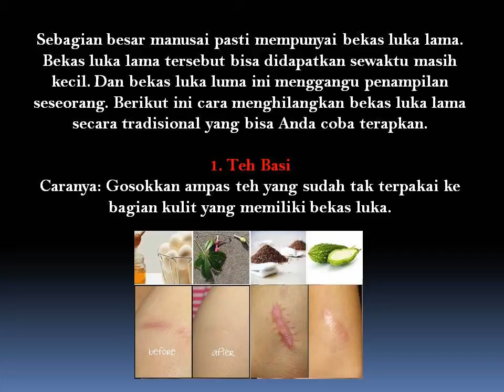Cara Ekektif Hilangkan Bekas Luka Lama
Tumbuh buah pare dan ambil sari serta airnya. Campurkan air pare tersebut dengan tepung beras hingga mengental